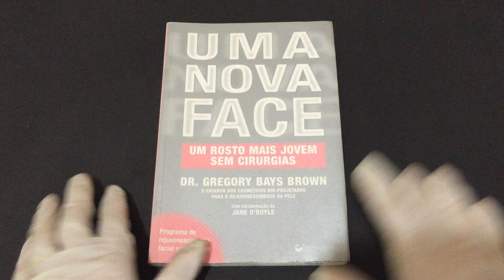COMPREAGORAUma Nova Face Um rosto mais jovem sem cirurgias